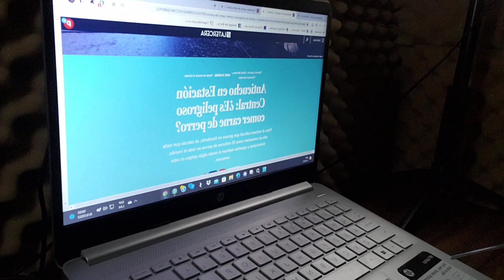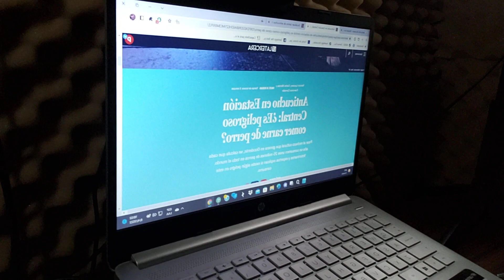🐶🍖|Anticucho de perro: el legado de Rodrigo Delgado, Daniel Jadue , Bachelet y Piñera...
🔴⚔Donando , ayudas a la "Batalla Cultural" contra el marxismo totalitario en Chile!
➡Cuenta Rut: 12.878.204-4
➡Pablo Pérez